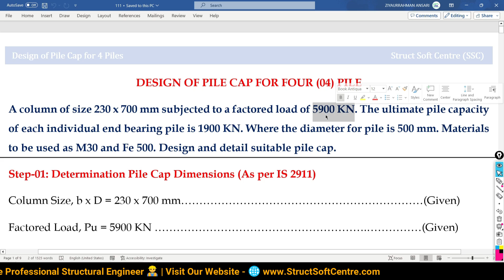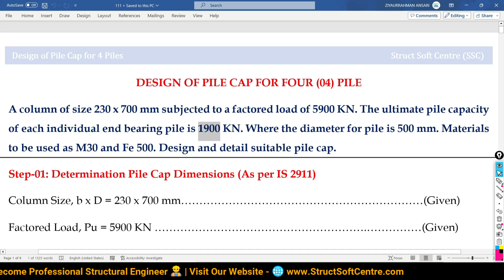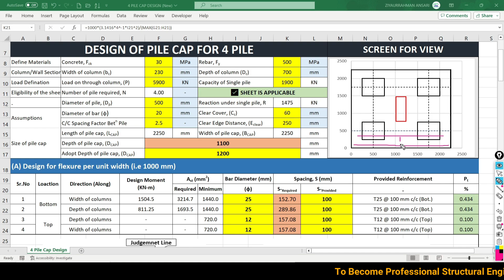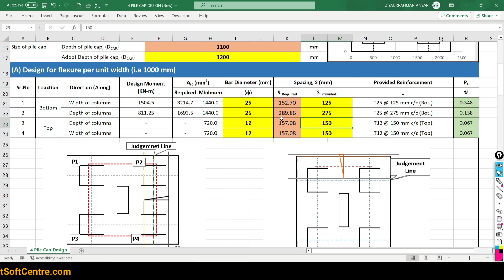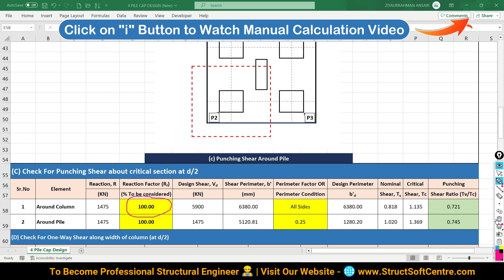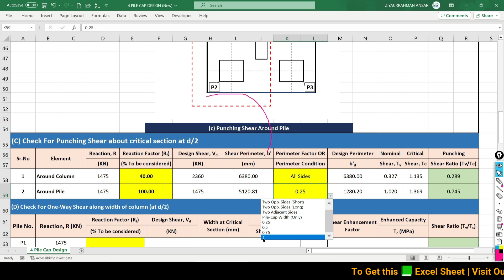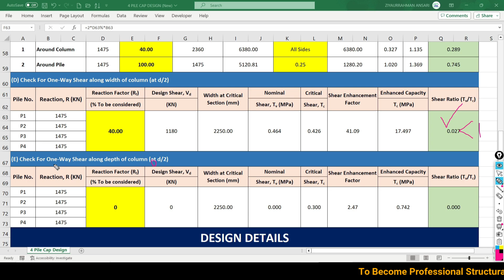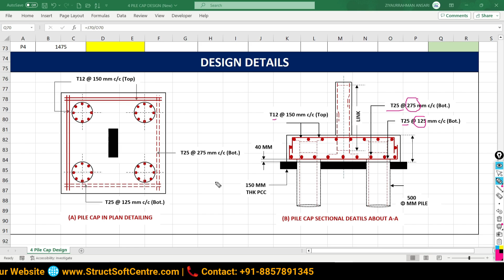DESIGN OF PILE CAP FOR 4 PILES BY EXCEL SHEET I FOUNDATION DESIGN I IS 456-2000 I STRUCT SOFT CENTRE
About Struct Soft Centre: SSC provides professional training for civil engineering students/working professionals, to make them professional structural engineers. Our ongoing live training programs are listed below.
👨‍💻 Live Training Program-01 CSI ETABS I RCDC I EXCEL
📆 Course Duration: 2 Months
🕑 Daily Live Session: 1.5 to 2 Hours + Recorded Session (Life Time Access)
📜 Certification: ISO- 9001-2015 (Govt Approved Certificate)
👨‍💻 Live Training Program-02 CSI SAFE I EXCEL I MANUAL
🕑 Daily Live Session (1.5 to 2 Hrs.) + Recorded Session (Life Time Access)
👨‍💻 Live Training Program-03 STAAD PRO. I IDEA STATICA I EXCEL
📝 All Excel Sheets 📝
1. Excel sheet (Design of Isolated Rectangular Footing)
2. Excel Sheet (Design of One-Way Slab)
3. Excel Sheet (Design of Two-Way Slab)
4. Excel Sheet (Design of Axially Loaded Short Column)
5. Excel sheet (Design of all types of Beams)
6. Excel Sheet (Design of Staircase)
7. Excel Sheet (Wind Load by Force Coefficient Method)
8. Excel sheet (Design of Combined Footing)
9. Excel sheet (Design of Strap Footing)
10. Excel sheet (Design Basement Wall)
11. Excel sheet (Design of Stepped Footing)
12. Excel sheet (Design of Sloped Footing)
13. Excel sheet (Design of Cantilever Retaining Wall)
14. Excel sheet (Design of 2,3,4,5,6 Pile Cap)
15. Cost Analysis between PAD I STEPPED I SLOPED Footings
OR
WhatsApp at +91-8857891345